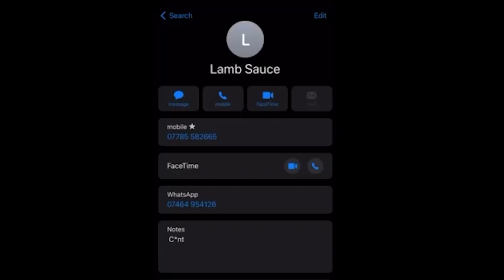Gordon Ramsay Gives Me Advice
WHERE'S THE LAMB SAUCE?